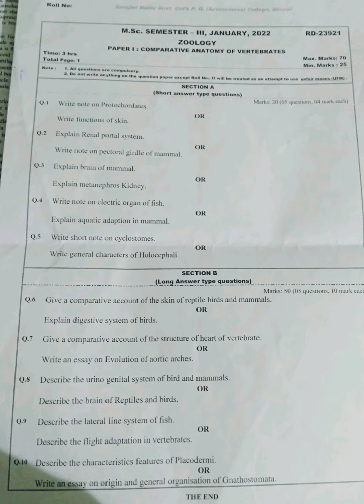paper : comparative Anatomy of vertebrates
paper : 2022

comparative anatomy of vertebrates